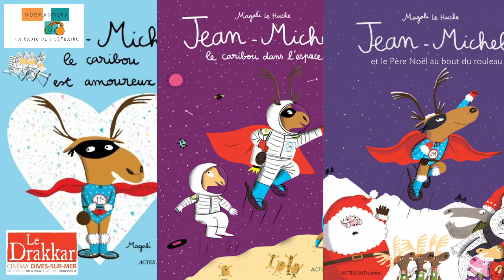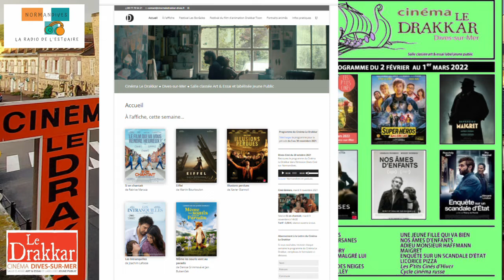Dives Ciné 09 02 22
Doudou et ses invités nous présentent le programme complet du cinéma Le Drakkar à Dives sur mer.